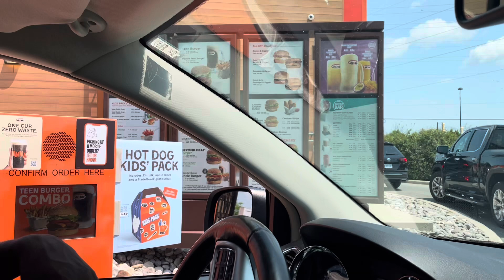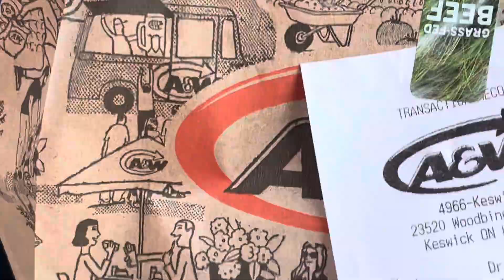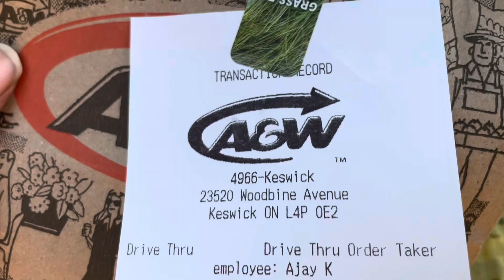Quick A&W Pick Up ❤️💨Plus Motorcycles Drive By 🔥💨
Hey Guys 😘

We will be going to a&w for lunch ❤️❤️